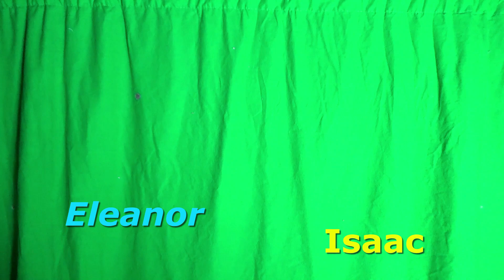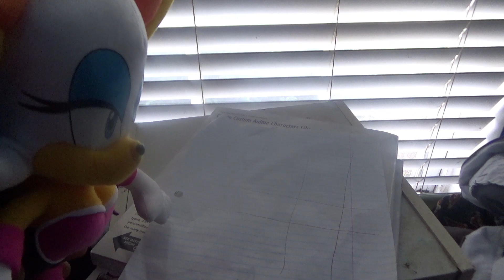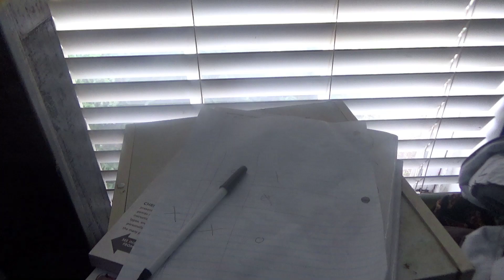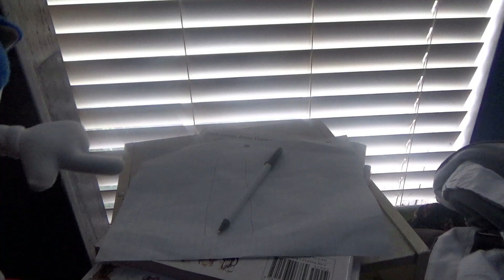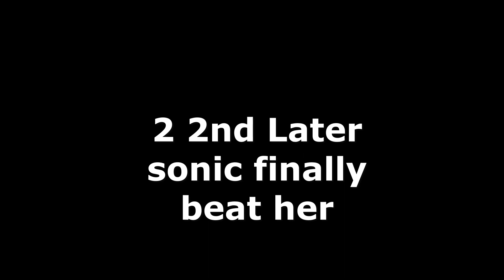DAF Plush series Rouge the bat tic tac toes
Read here
Comments and Likes Subscrible
stayed more walkthrough  plush videos and yugioh video